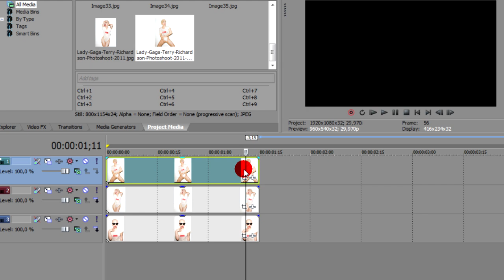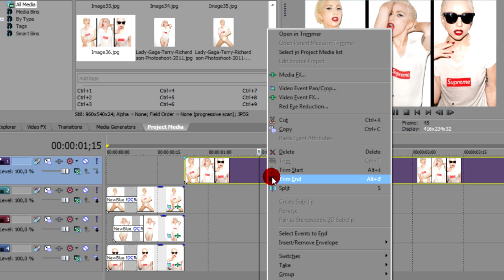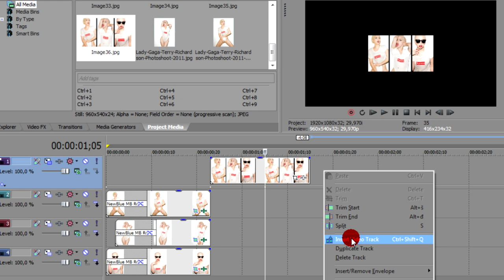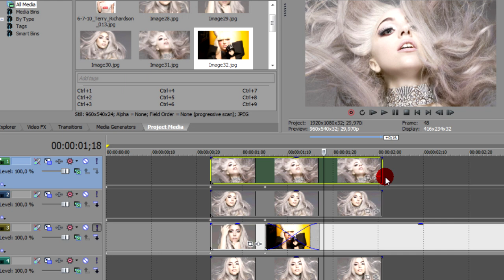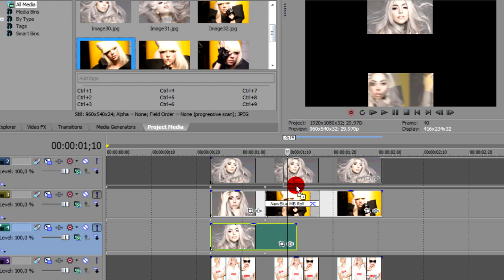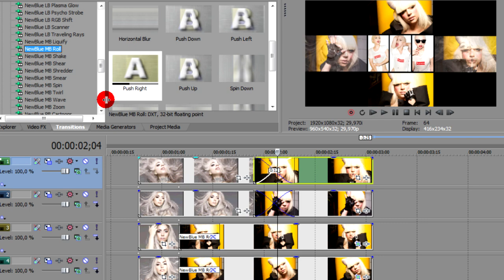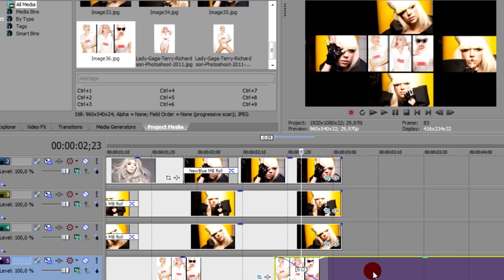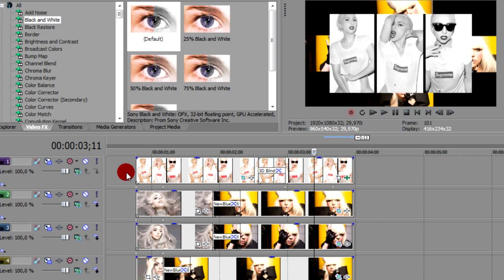sony vegas | effect#1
hey everyone ;) Marina here .. i decided to upload more tutorials on this channel :D